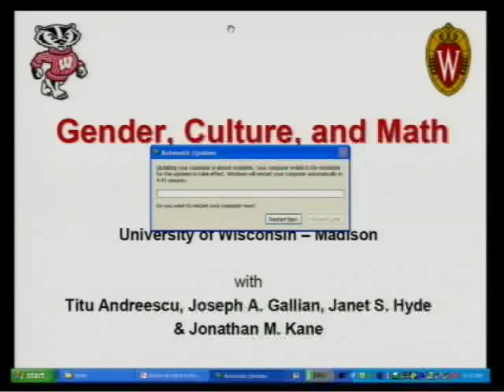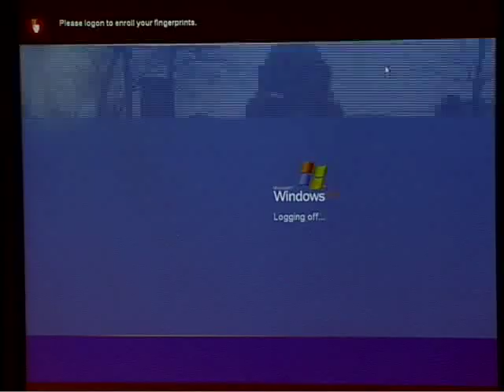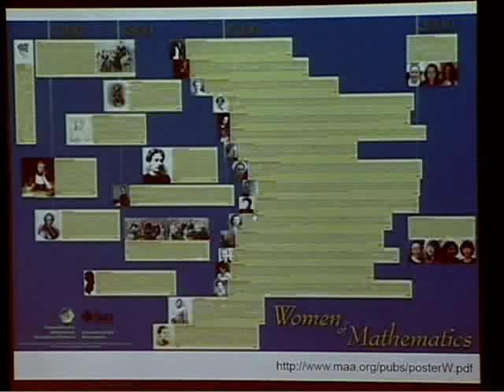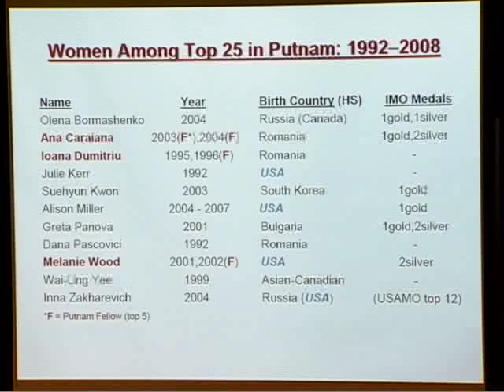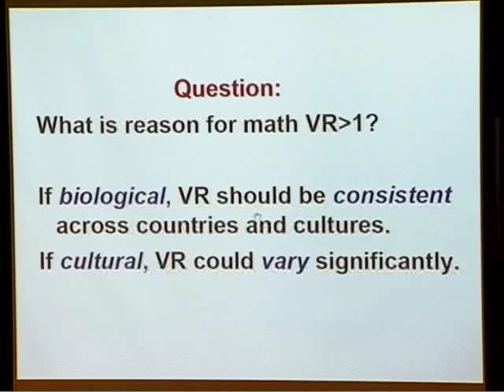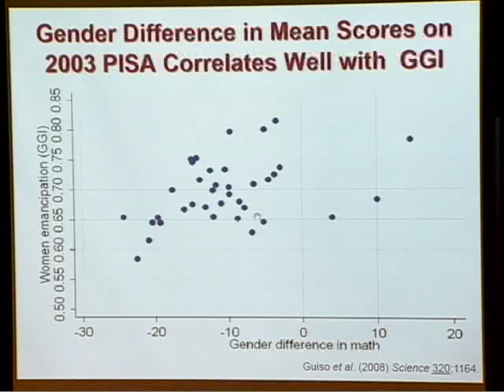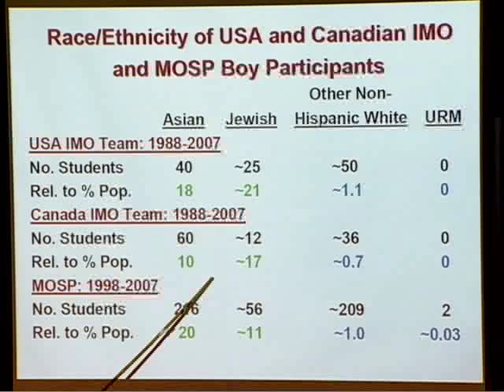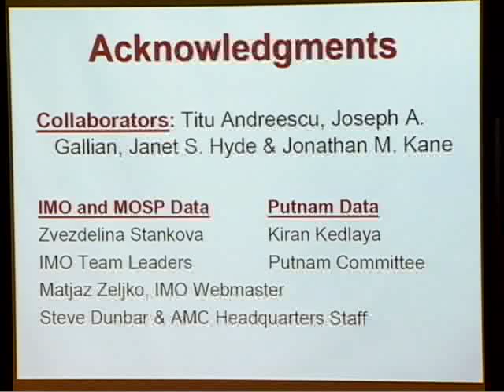Gender, Culture, and Math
Presented by Janet Mertz

Great Circles 2009 Workshop at MSRI
 April 16, 2009 - April 17, 2009